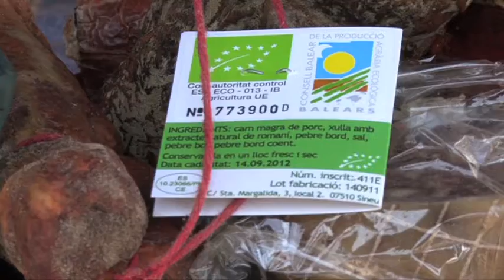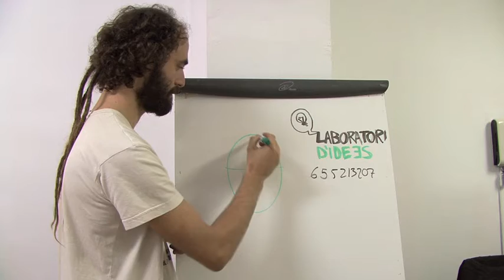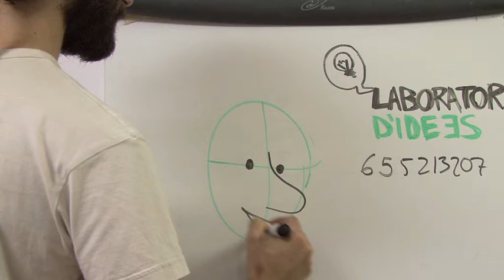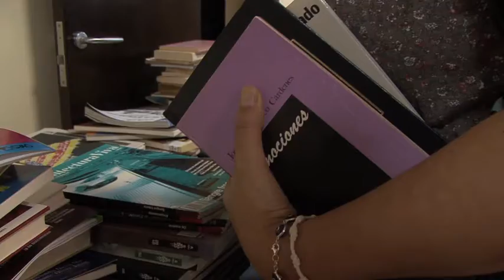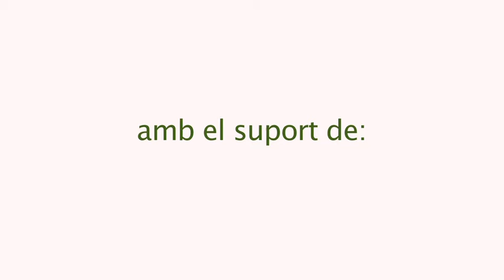Compte Enrere nº 1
Primer lliurament del nou programa de Barri TV: "Compte Enrere". Es tracta d'un informatiu setmanal de quinze minuts de durada, fet per joves i dirigit especialment a ells. Nois i noies d'entre 14 i 25 anys surten cada setmana al carrer a enregistrar els events o notícies que ells meteixos han escollit o proposat, sempre sota l'assessorament dels professionals de Barri TV. "Comte Enrere" arribarà a la xarxa cada dilluns.